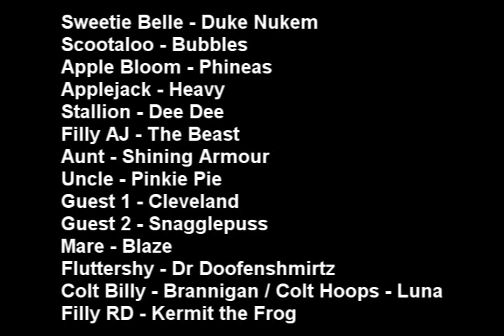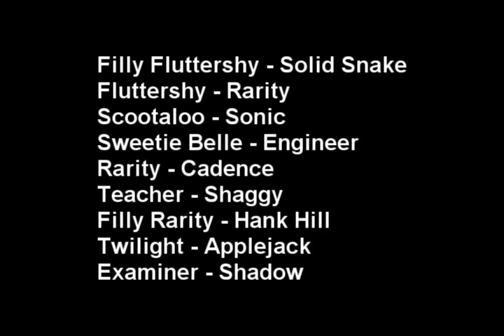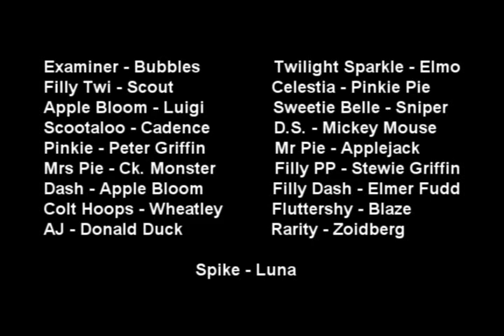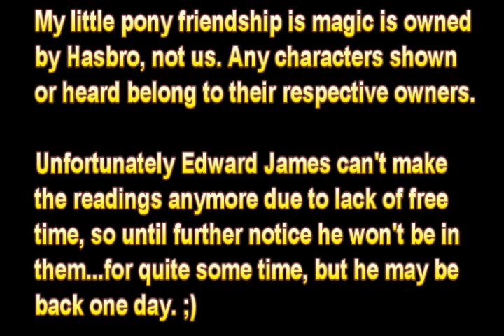My Little Pony Friendship is Magic - Blind Reading | Cutie Mark Chronicles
The first episode with both Delza and Otiscat! =D